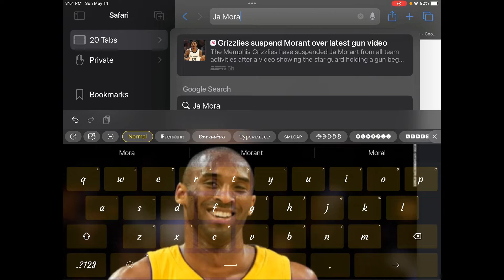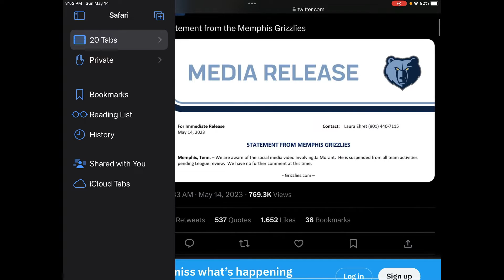Ja Ruined his career (Deluxe)